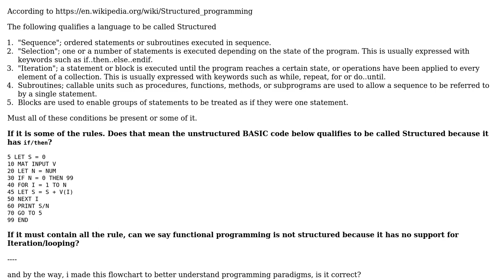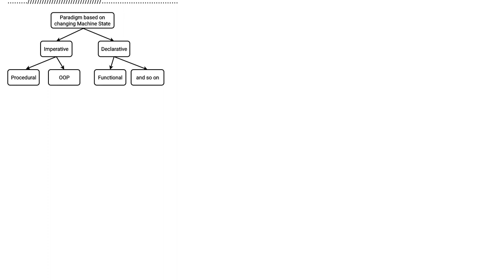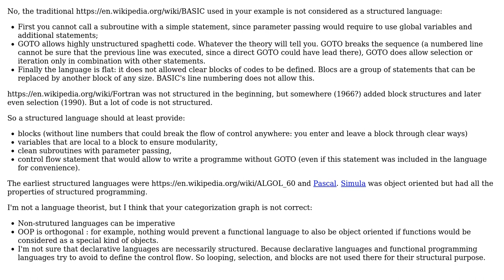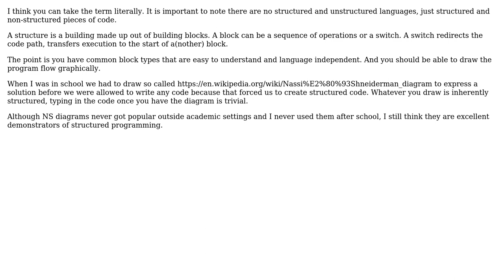Software Engineering: What Actually make a Paradigm qualify as being called Structured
With thanks & praise to God, and with thanks to the many people who have made this project possible! | Content (except music & images) licensed under CC BY-SA | Music | Images & others | With thanks to user Martin Maat user LekeOpe user Christophe and the Stack Exchange Network Trademarks are property of their respective owners. You are responsible for your own actions.